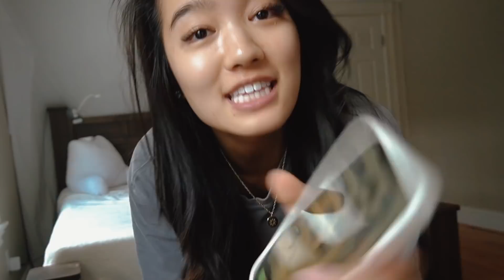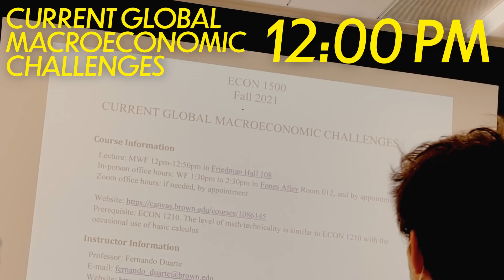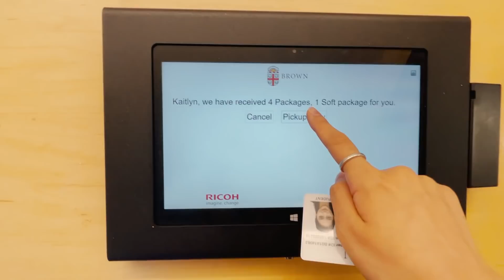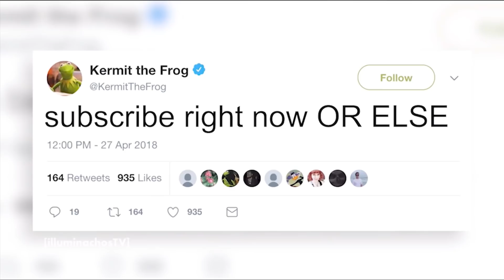my (last) FIRST WEEK OF COLLEGE at BROWN UNIVERSITY 📚🥺 *senior year HOLY MOLY*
where'd all the time go...? 🥺